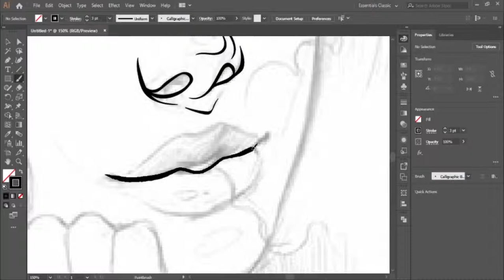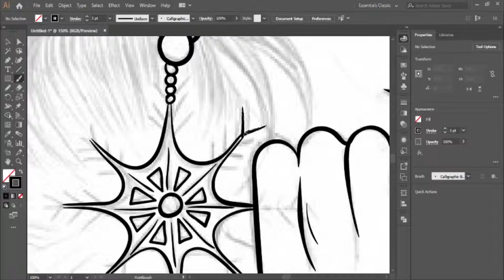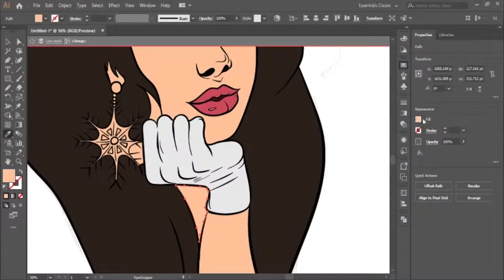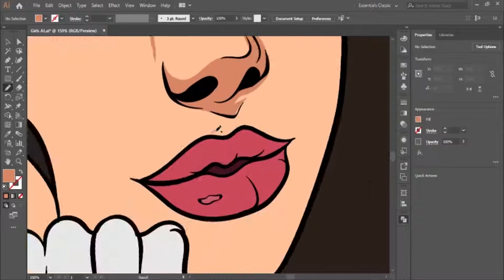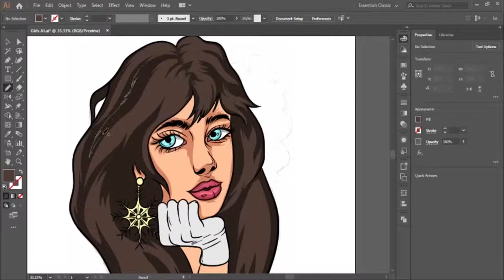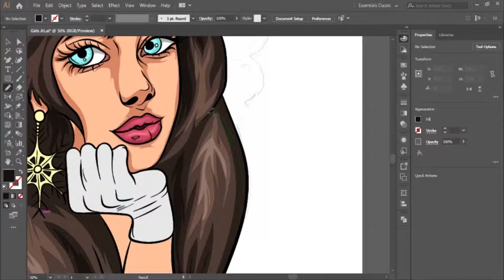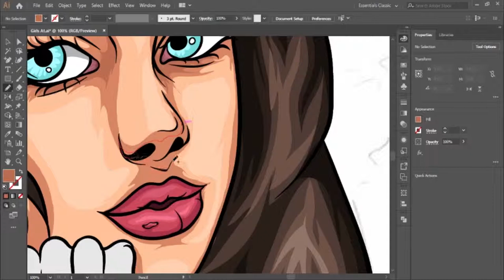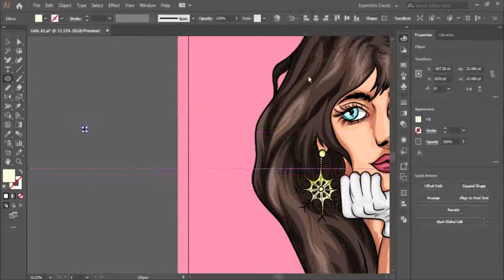How to make Sketches And Drawings into Vector Art using Adobe Illustrator | Speed Art | Xp-Pen Deco1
Hello Everyone

This is a Speed Art Video of a Girl Art , The Art skatch is create by Daria tkachoff , you can check her work on Instagram @Daria_tkachoff . Thanks you for such nice Arts by her you can follow her Work .

The software I used is Adobe illustrator and drawing tablet was used .